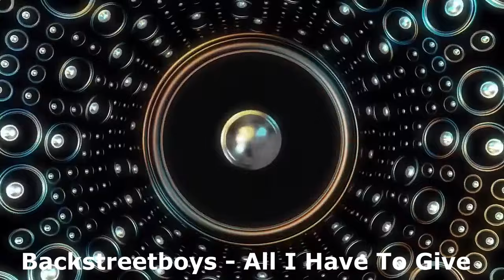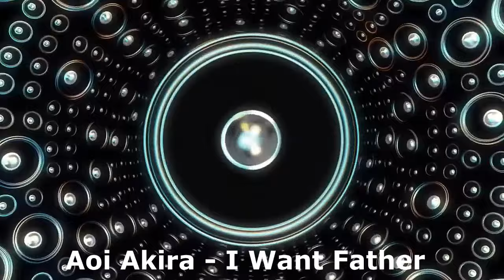89 DMZ Mobile Circuit 1990's Anthem Mix 1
First Set of 1990's Hit Mix playing some vinyl version from different remix authorities of the 90's, Please Do Like Share & Subscribe To My Channel For Another Set Of Mixes from different genre's and era.